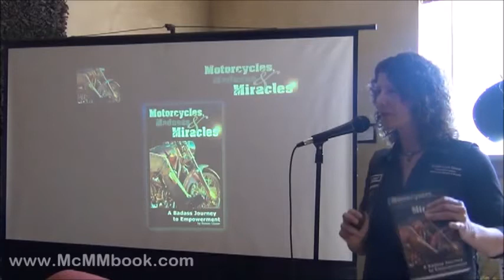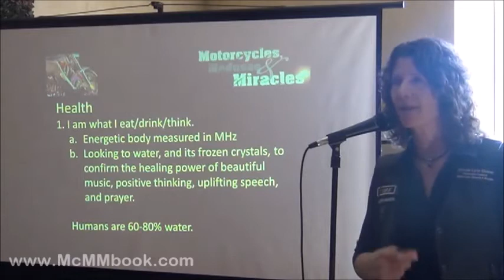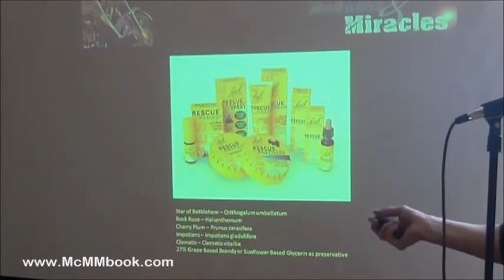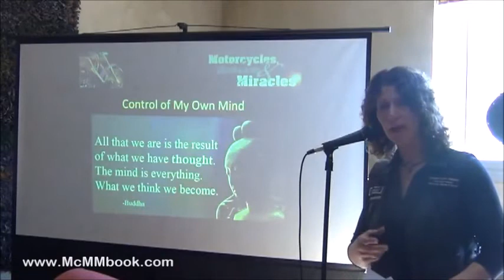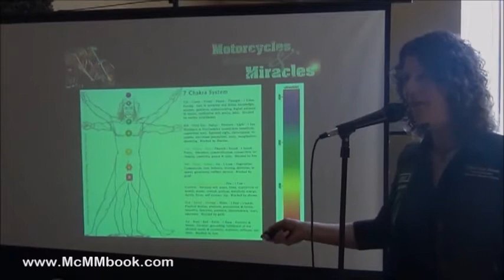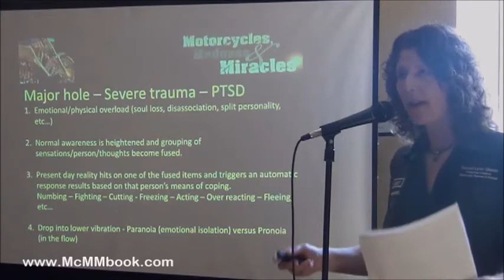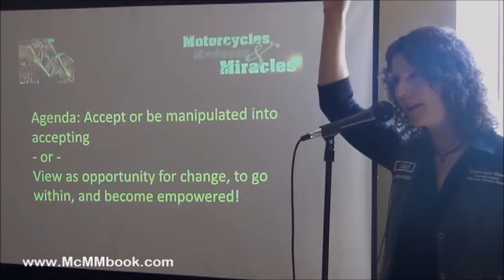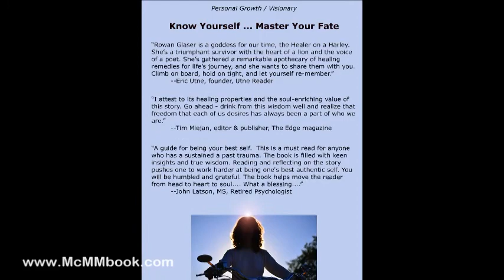Healing the Holes of Trauma - A reading and presentation from Motorcycles, Madness & Miracles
A reading of "The Broken Ones" - the preface to the book "Motorcycles, Madness & Miracles - A Badass Journey to Empowerment."

This video shares: frequencies and health, chart of healthy body compared to out of balance, tools and solutions, Dr. Emoto's water experiments, discovering one's own truth, chakras, pineal gland, introspection for growth, holes, trauma, PTSD, 3 days in nature, reflexology, smudging, 4 directions in life and as painted on the custom chopper featured in this book.

Funny and feel-good remembrances coupled with brutally honest testimony between veteran bikers at a Sturgis motorcycle rally reveal the keys to personal freedom in Motorcycles, Madness & Miracles.